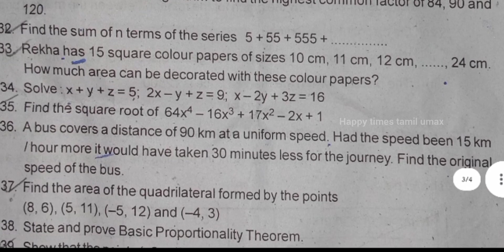10th std Maths quarterly exam question paper